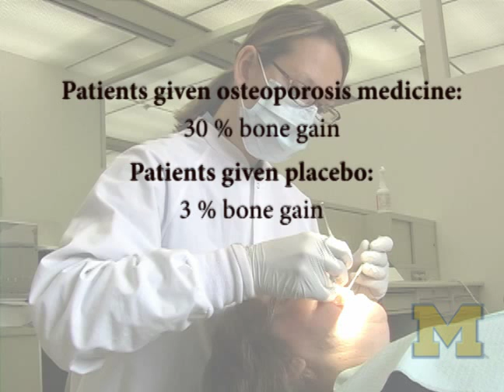Drug regrows bone in gum disease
In a new study at School of Dentistry, researchers show benefits of using osteoporosis drug for periodontal patients.